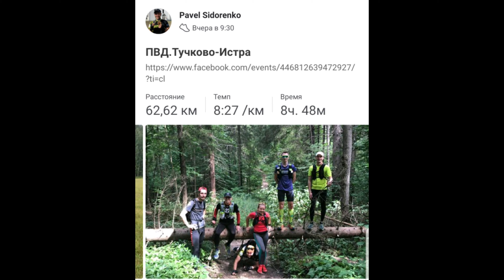ПВД. Тучково-Истра - 62 км. По жести и не очень. 06.07.2019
Чутка побегали в субботу. ПВД. Тучково-Истра 62 км.
ПВД- Пробежка выходного дня.
В общем, Hoka Clifton 5 отлично показали себя в лесу и небольшой грязюке. А вот в жидкой грязи меня носило как неумелого конькобежца.